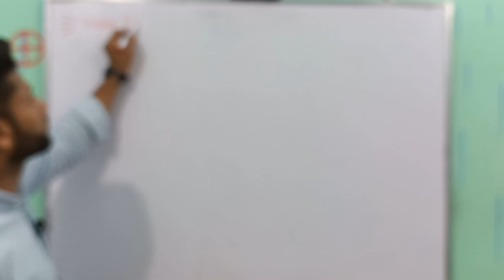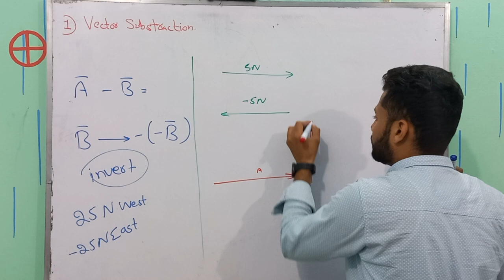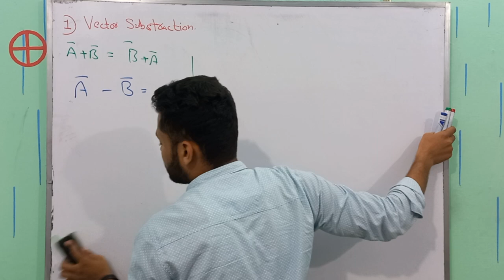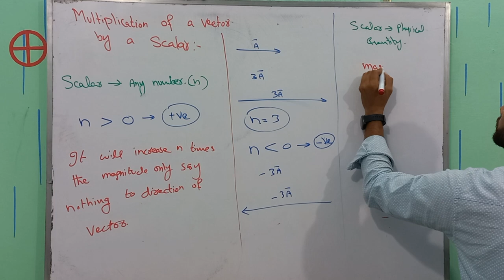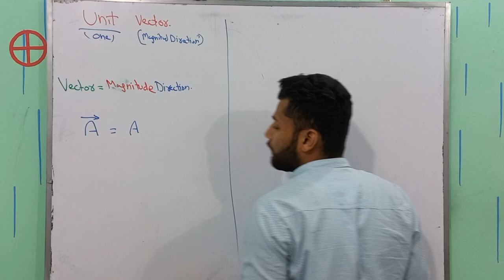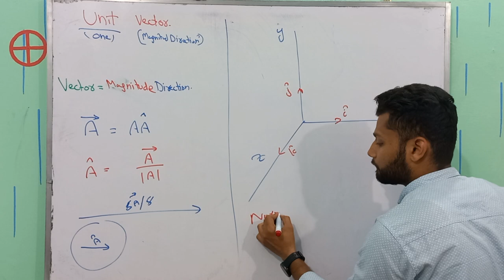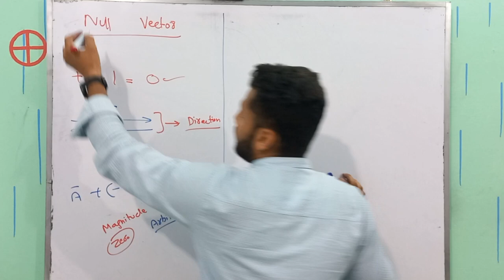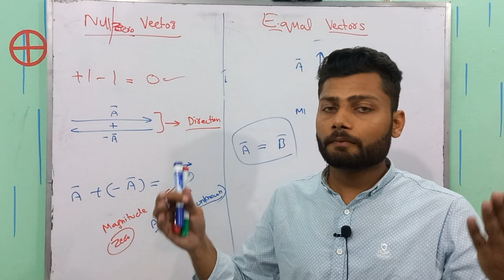Vector Subtraction | Multiplication of vector by a Scalar | Unit Vector | Null Vector | Equal Vector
"Welcome to our first-year physics tutorial on five essential vector topics! In this video, we will cover Vector Subtraction, Multiplication of Vector by a Scalar, Unit Vector, Null Vector, and Equal Vector. Vector Subtraction involves finding the difference between two vectors, while Multiplication of Vector by Scalar results in a scaled vector with the same direction as the original vector. We'll also explore the concept of Unit Vectors, which have a magnitude of 1 and are commonly used in physics and mathematics. Additionally, we'll discuss Null Vectors, which have a zero magnitude and can be of any direction, and Equal Vectors, which have the same magnitude and direction. These topics are essential for understanding vector operations, and this tutorial will provide you with clear explanations and examples to help you master them. Watch now to improve your understanding of vector concepts in physics!"
TimeStamps;
00:25 Vector Subtraction
06:14 Multiplication of a Vector by Scalar
11:41 Unit Vector
15:50 Null/Zero Vector
17:45 Equal Vectors
Other related tag searches are
Vector Subtraction
Vector multiplication by a scalar
unit vector
equal vector
Null vector
explanation on vectors
short definitions